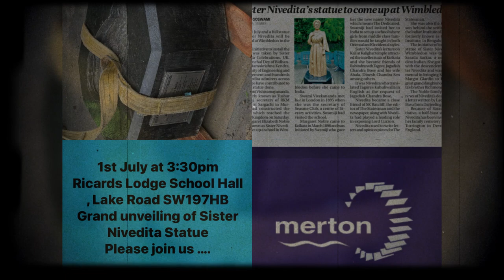Sister Nivedita Statue Wimbledon Made with Clipchamp